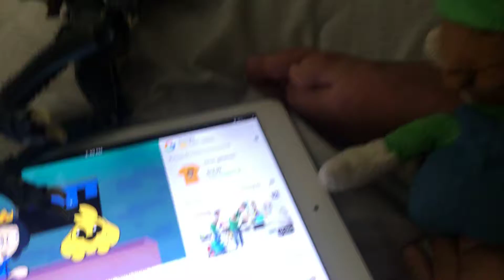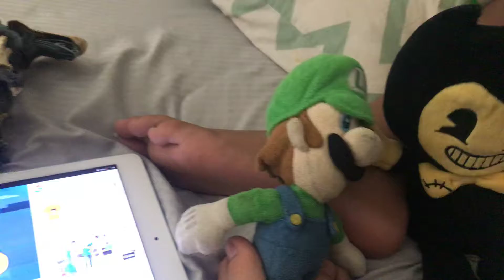HORA DE BENDIGI 2